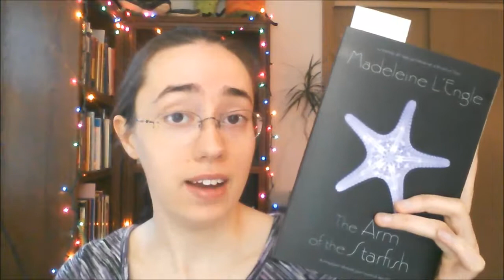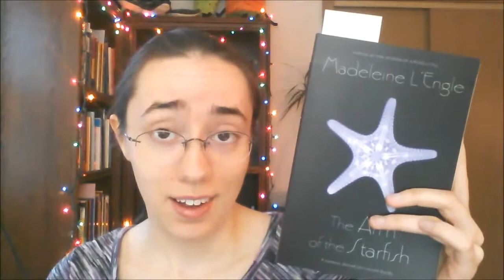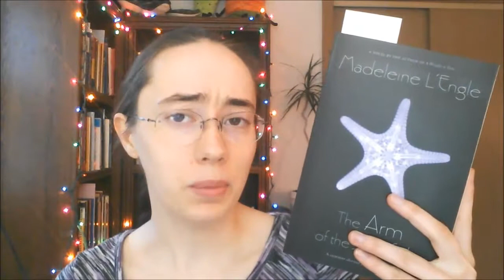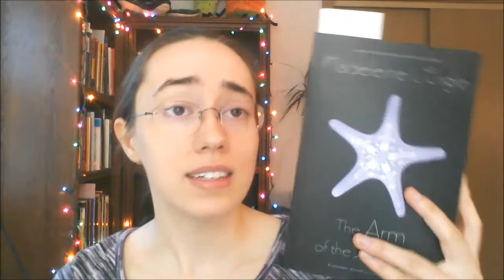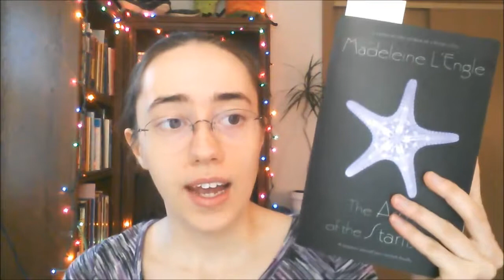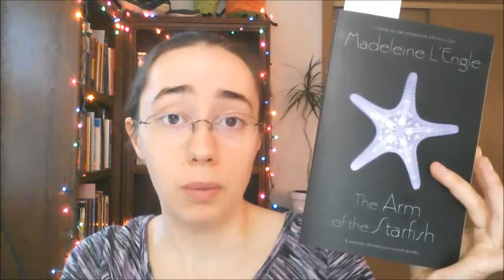The Arm of the Starfish by Madeleine L'Engle | Review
I try to review a book with thematic content I don't necessarily understand (even though it's sorta YA). It was a pretty good book!